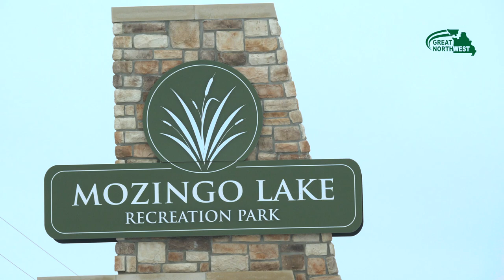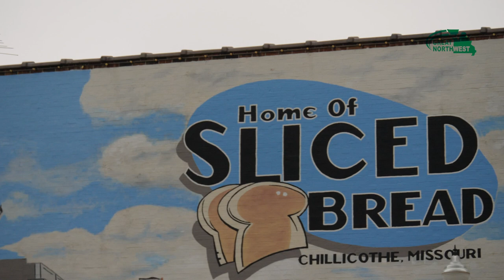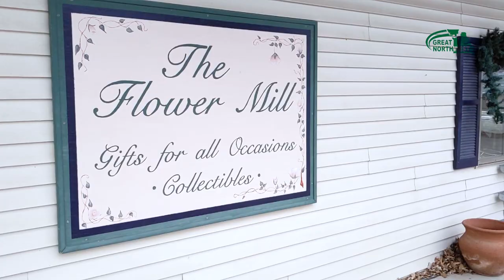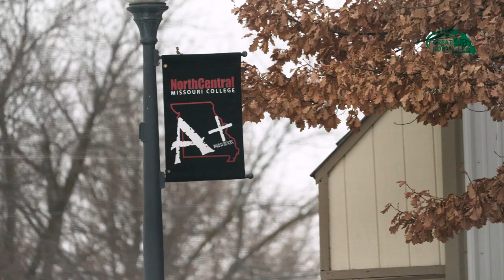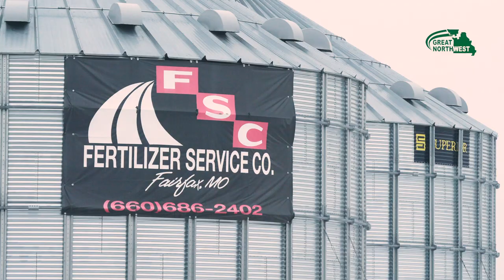Great Northwest Missouri Region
Great Northwest Day at the Capitol exists as a cooperative effort by 19 Northwest Missouri communities to unify and enhance our region's image in Jefferson City.